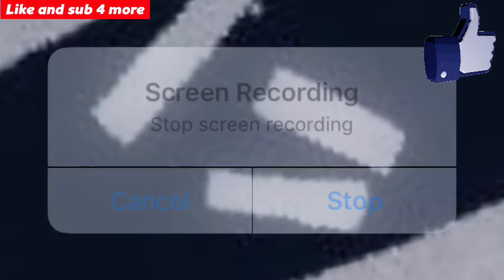Strange red river in Antarctica